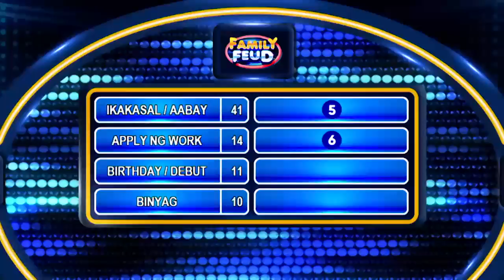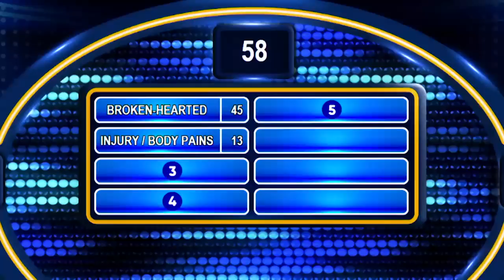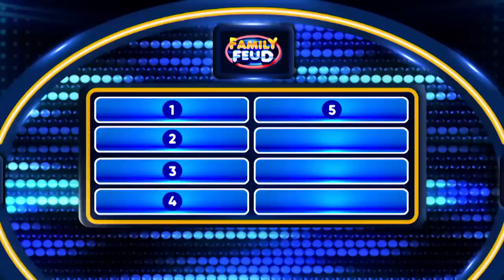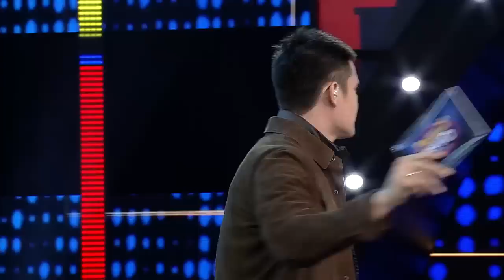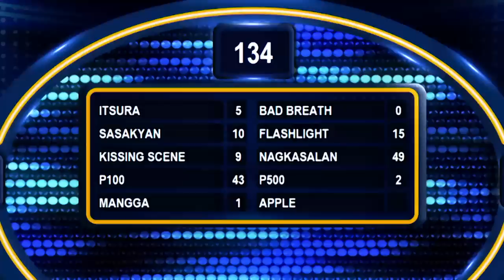Family Feud PH: Star Image Family vs. former MMA champions of One Warrior series | Full Episode 130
Pangmalakasan 'to, Fam! Maghaharap na sina Xander Ford at ang Star Image Family vs. former MMA champions ng One Warrior Series. Sino kaya ang magwawagi?